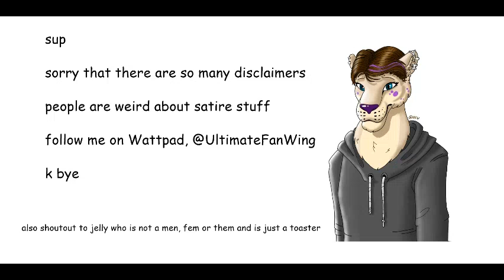So These Are Basically the WoF Villains (Wings of Fire Summary #4)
*Comments have been turned off due to people not reading the pinned comments. I acknowledge that I made a few mistakes in the video, but please do not let that stop you from enjoying it anyway. To clarify:

When I said book 9, I meant book 8. When I said book 14, I meant book 13.
Also, the othermind is NOT in this video, because it isn't a dragon and therefore cannot be dissed. Also, Blaze is a villain. She thought it would be nice to strip RainWings of their scales just to make a pretty coat, and made other dragons fight a twenty-year war for a cute crown. It doesn't matter how dumb she is- her actions show that she is a villain, even if unintentionally.
ALSO also, Queen Wasp IS A VILLAIN. While the Othermind could control her, it does state in book 13 that it "lets her do all her evil things because it pleases me". That means it doesn't control her all the time, ergo she is in control of her own mind when doing things.*

In the fourth edition of Wings of Fire summaries, we explore the mainstream villains of the series, including Queen Scarlet, Blister, Blaze, Burn, Darkstalker, and Queen Wasp. While this is meant to be comedy and not an actual summary, we'll see how "funny" this actually is.

CREDITS:

The art of Cinaede (Sand/Rain in the beginning and end) August (end screen), and Scarlet (the melted face version) is all me.

I was helped to edit by Kole E. on Facebook.